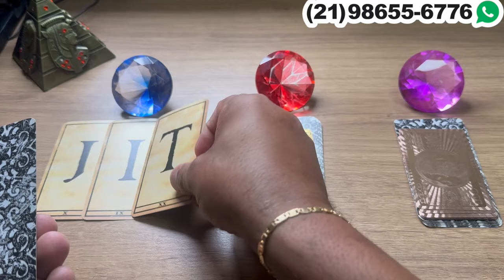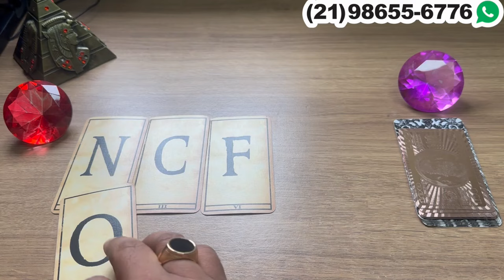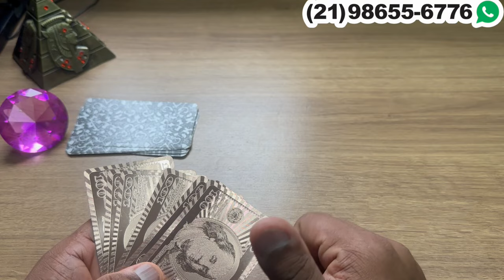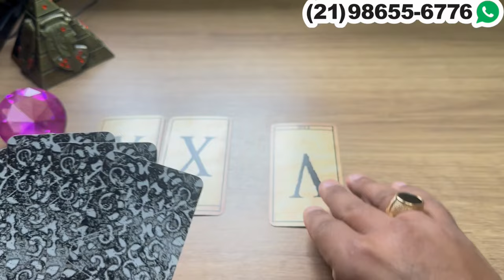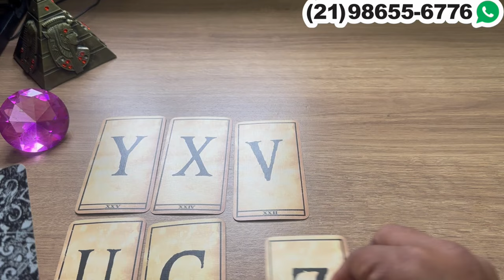🕯️✨ ESSA PESSOA TE CHAMA COM OS PENSAMENTOS! + LETRA INICIAL